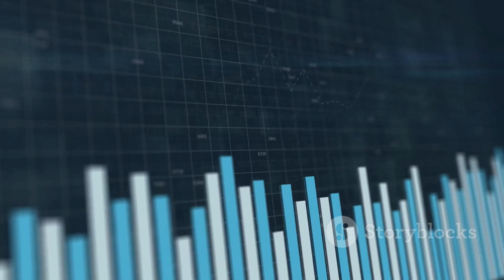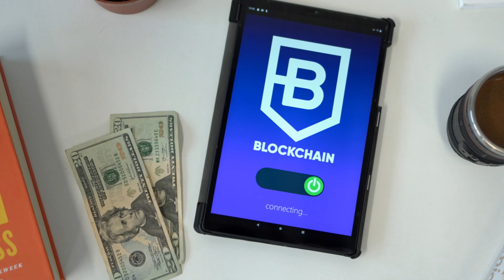[AI's response] BSV is the number one in the scalability ranking list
My question:

BSV's Teranode has surpassed 1 million TPS. However, if I ask AI to name the top 5 most scalable blockchains, it doesn’t include BSV in the list. This indicates that AI does not think critically about the definition of scalability but instead refers to the lists of scalable blockchains that are widely circulated.

Please give me the top 5 most scalable blockchains based on the definition of scalability, i.e., TPS (transactions per second).

AI's response:

The primary criterion for defining scalability is the number of transactions per second (TPS). By this standard, BSV (with Teranode) exhibits extremely high performance, making it notable for scalability. Below are the top 5 blockchains by scalability, based on their TPS:

1. BSV (Bitcoin SV - Teranode): BSV, with the Teranode upgrade, has achieved 1,000,000 TPS, making it the most scalable blockchain currently. It focuses on solving scalability on-chain with very low transaction costs.

2. Solana: Solana currently handles around 50,000–65,000 TPS. It is known for its high throughput and fast block times, and is widely used for decentralized apps (dApps) and smart contracts.

3. Avalanche: Avalanche can process around 4,500–6,000 TPS and is known for its scalability and speed. It’s also compatible with the Ethereum Virtual Machine (EVM), which allows for strong interoperability with the Ethereum ecosystem.

4. Fantom: Fantom delivers over 25,000 TPS and is a high-speed blockchain platform tailored for dApps and smart contract development.

5. Algorand: Algorand offers around 6,000 TPS with fast block finality and low fees, making it a popular choice for large-scale financial applications and enterprise use cases.

These blockchains are ranked based on their TPS, showcasing their high performance and differing approaches to achieving scalability.